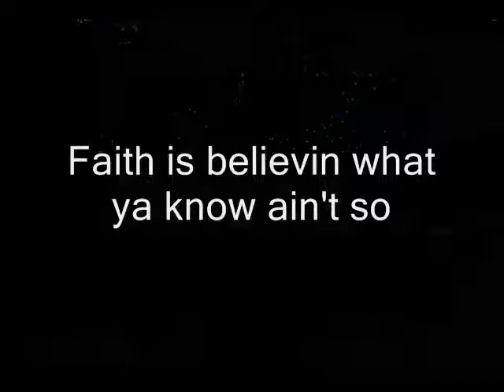Susan Jacoby interviewed on Freethought Radio prt 1-2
Journalist and freethinker Susan Jacoby, author of the new book, The Age of American Unreason, who also wrote Freethinkers: A History of American Secularism, is interviewed on this weekend's show.